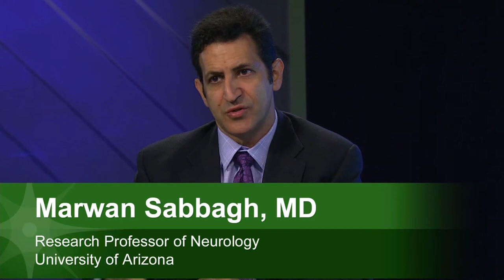New Directions in the Assessment and Management of Patients with Alzheimer's Disease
With Marwan Sabbagh, MD, and Pierre Tarot, MD.